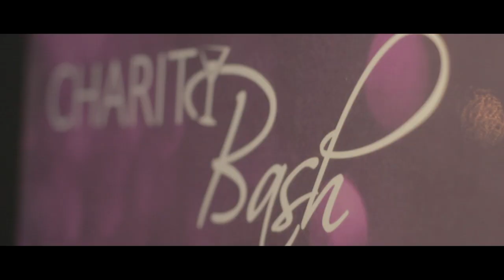Citizen Generation - CharityBash Live Auction 2011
Austin, TX